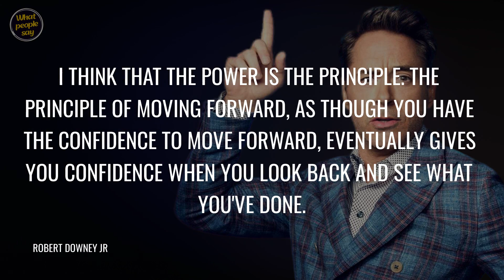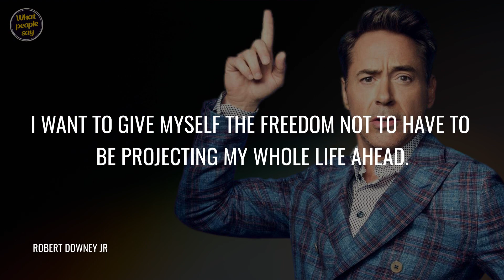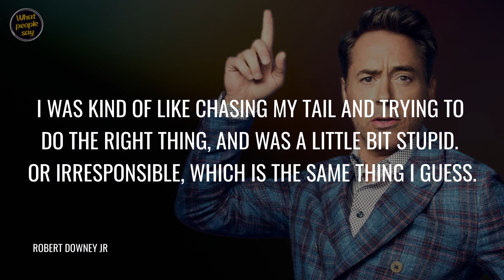Robert Downey Jr: 10 Life Lessons From The Great Actor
🌟 We have gathered the best quotes and thoughts of Robert Downey Jr to inspire and motivate you.
Robert Downey Jr. is an acclaimed American actor known for his roles in films like "Iron Man," "Sherlock Holmes," and "Chaplin." He's praised for his charisma, versatility, and comeback from personal challenges, becoming one of Hollywood's highest-paid actors.

Learn from the best. Sometimes one word can change your whole life.

Write your favorite quote in comments
💡 “I think you end up doing the stuff you were supposed to do at the time you were supposed to do it. ”  - Robert Downey Jr